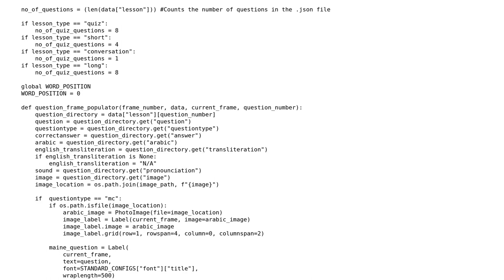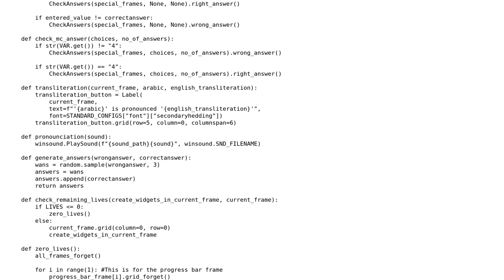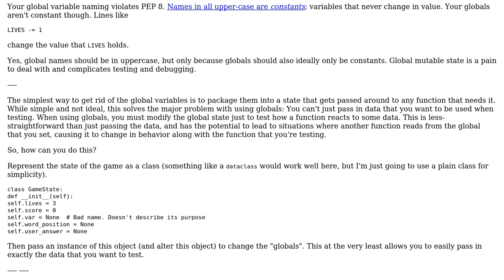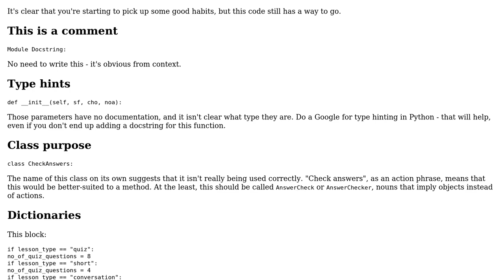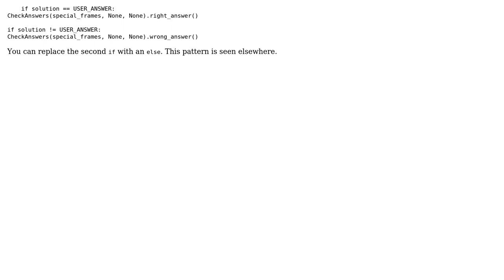Code Review: Tkinter Program to teach Arabic Part 2 - Proper use of Global Variables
With thanks & praise to God, and with thanks to the many people who have made this project possible! | Content (except music & images) licensed under CC BY-SA | Music | Images & others | With thanks to user Reinderien user Jack Duane user Carcigenicate and the Stack Exchange Network Trademarks are property of their respective owners. You are responsible for your own actions.